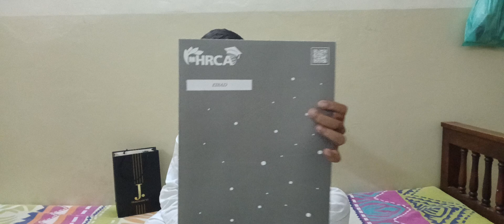The Legend ⌚️ Watch. TAG HEUERER